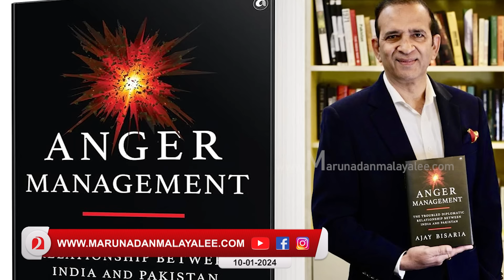ഇമ്രാൻ വിലപേശാൻ ശ്രമിച്ചു. പോയ് പണി നോക്കാൻ മോദി പറഞ്ഞു I Abhinandan varthaman and Indian government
ഇമ്രാനോട് പണി നോക്കാൻ പറഞ്ഞ മോദി മിസൈലുകൾ ഒരുക്കി കാത്തിരുന്നു..